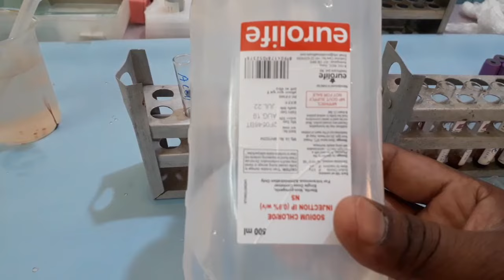Pooled Red Cell Suspension | How to Prepare 5 % Red blood cell Suspension Practical Video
Is video me hamne Pooled Red Cell Suspension | How to Prepare 5 % Red blood cell Suspension ke baare me bataya hai.

मेरा नाम Dinesh kumar है।
Qualification-
1:BMLT in peoples paramedical college bhopal.
2:Histopathology,Anatomy,cytopathology,HEMATOLOGY,
3: Current job as a lab technician hospital pathology and TB diagnosis department.

Pathology books in hindi-

1.FOR OCHIE BOOK bmlt,dmlt all subjects-
2 FOR GODKAR books bmlt,dmlt all subjects-
3 FOR N MURUGESH ANATOMY
4 FOR BIOCHEMISTRY
5 FOR MICROBIOLOGY
6 FOR HINDI MLT BOOK
7 PHYSIOLOGY
8 PATHOLOGY AND HISTOPATHOLOGY
My gadgets-
1.my mic
2.my camera
3.my tripod
1.facebook page